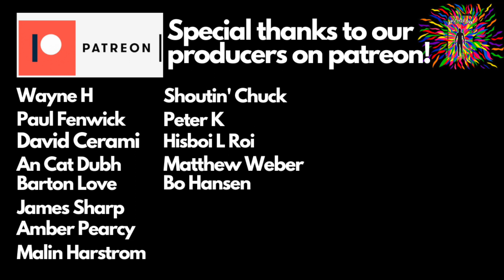SIGHT AFTER DARK : HALLOWEEN SUPERCHAT (trailer)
Check out Sight After Dark reacting to songs suggested by our patrons on our live superchat!

This was a Halloween special recorded on Saturday, October 29th, 2022.

Unfortunately, the entire stream was blocked and is no longer available to be viewed in it’s entirety on You Tube. We had great time listening to spooky classics and crazy new tunes!

Sifa Graffiti:
movementgraffiti.info